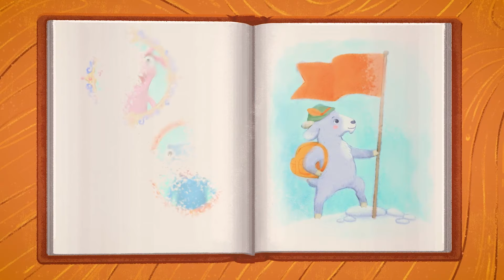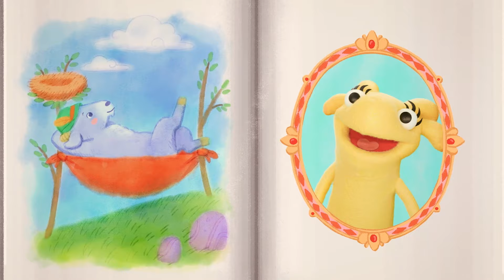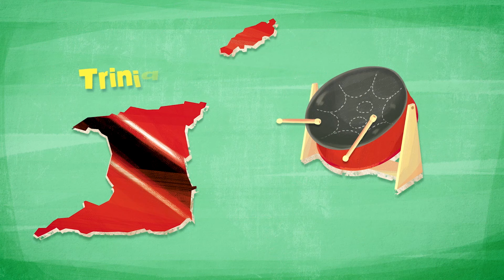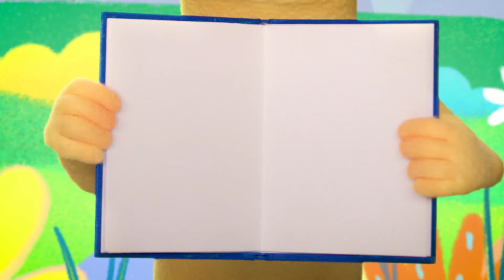Old Macdonald had a Fram 🐷🐮🐶 and More Toddler Music and Nursery Rhymes by Treebees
Join the fun on the farm with the Treebees' delightful rendition of 'Old MacDonald Had a Farm.' Our channel is a treasure trove of entertaining and educational children's music. Dive into the world of farm animals, catchy tunes, and playful adventures. Don't miss out on the excitement. Click the link to start the farmyard adventure today!🚜🎶🐮